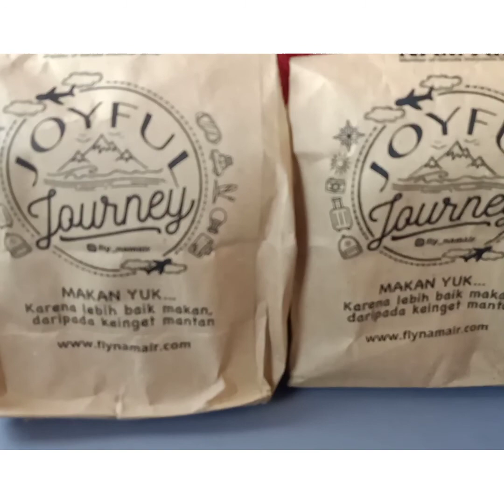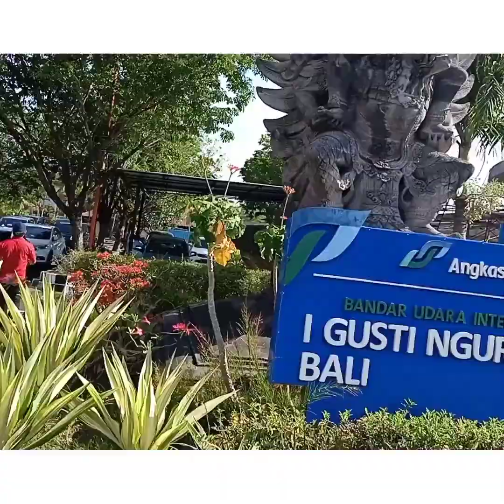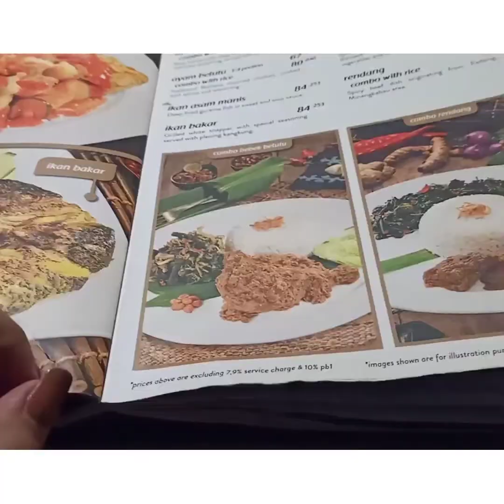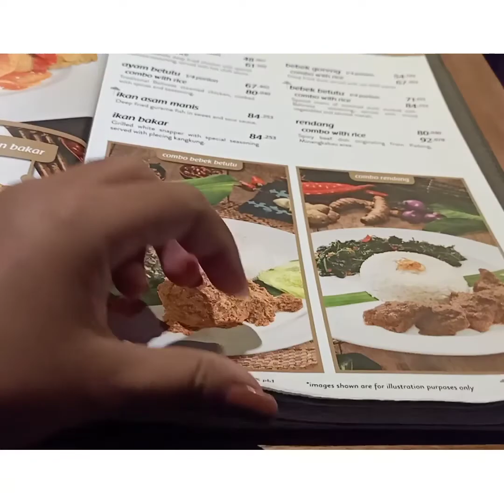BALI AIRPORT FOOD COURT 🤩northeastindian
Hi , Friends 👋
I am from NORTH-EAST Indian married to an Indonesian guy .
And we live in Jawa Timur in Indonesia.
 I want to share my daily activities , my life here through in this CHANNEL.
so that it will continues to grow😇